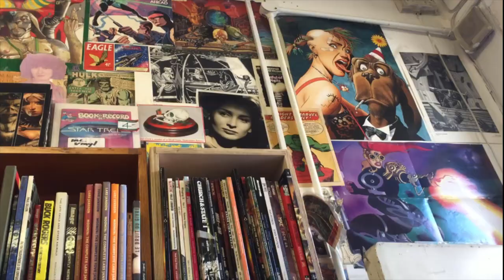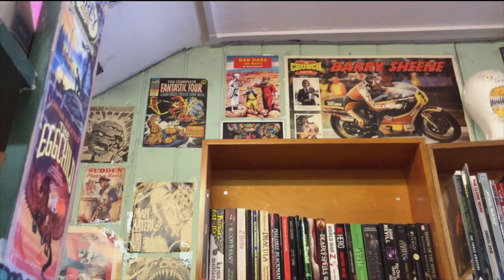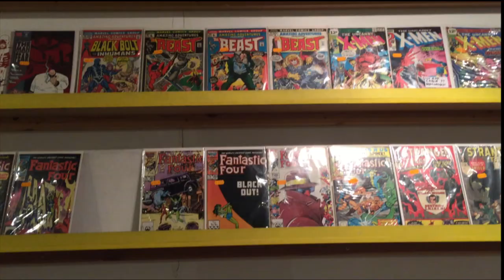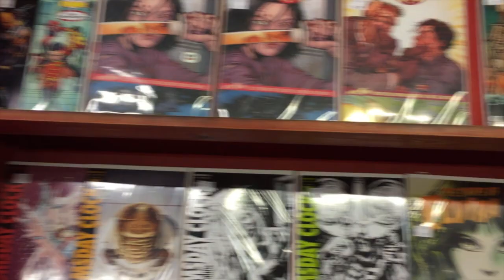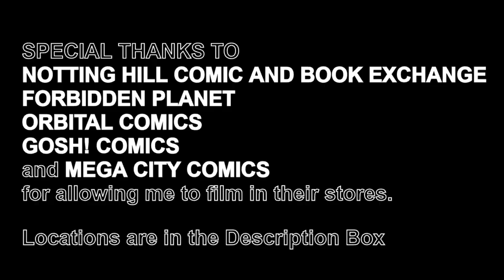5 Comic Shops in London you NEED to visit!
Finding Comic shops in London can be a pretty tedious job. This short guide takes you to some of the best comic shops that London has to offer.

If you've ever been interested in Comics but don't know where to start, these guys have defiantly got you covered.

Hi there guys! Sorry I've been MIA for the past couple of Months. I just finished School and am now on an extended Summer break. I thought this would be a nice change of pace and something a little different on the channel.

The inspiration for this video comes from this Time Out article

Notting Hill Book Comic and Exchange:
Address: 14 Pembridge Road; W11 3HL London.

Forbidden Planet:
Address: 179 Shaftesbury Ave, London WC2H 8JR

Orbital Comics:
Address: 8 Great Newport St, Covent Garden, London WC2H 7JA

Gosh! Comics:
Address: 1 Berwick St, Soho, London W1F 0DR

Mega City Comics:
Address: 18 Inverness St, Camden Town, London NW1 7HJ